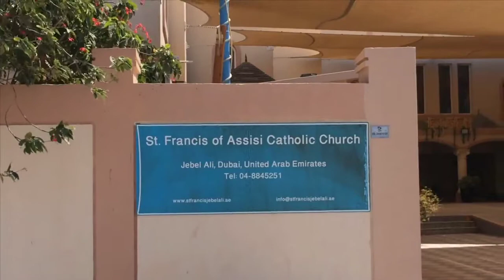St. Francis of Assisi Catholic Church Dubai Nhà Thờ Công Giáo Thánh Fanxicô Asisi ở Dubai UAE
-Love cooking (Vietnamese dishes)
-Love eating (all foods)
-Love traveling (around the world)